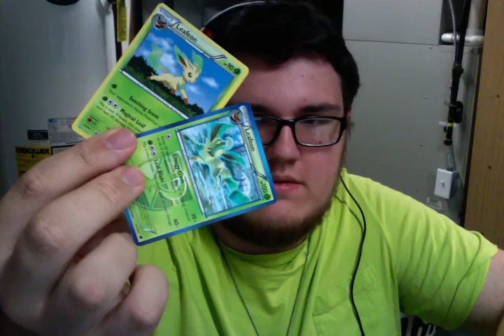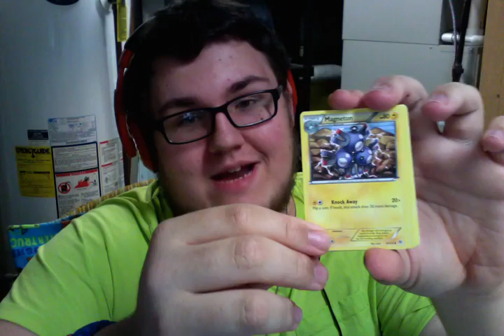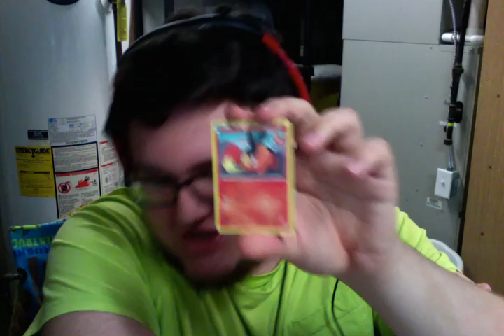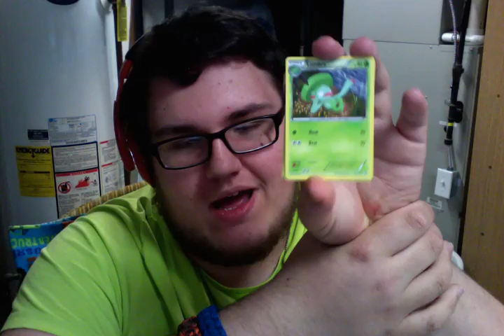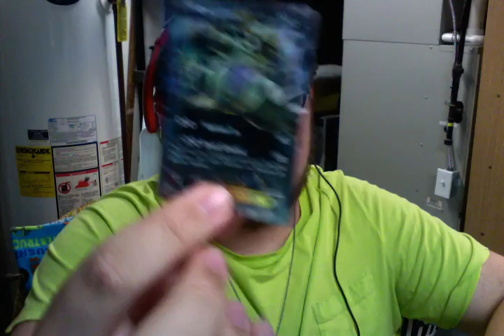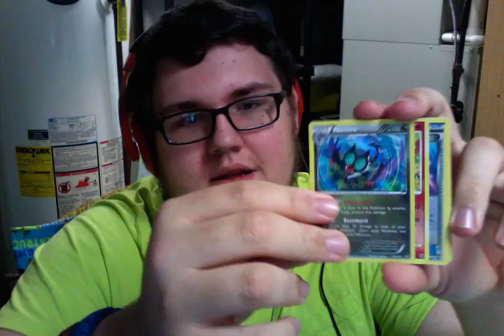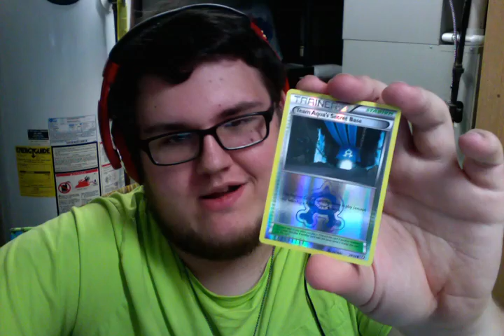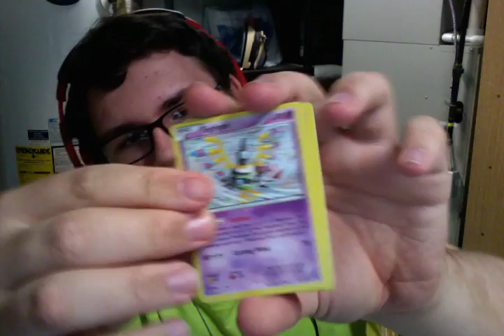Pokémon/Favorite Cards In My Collection! | Dawson